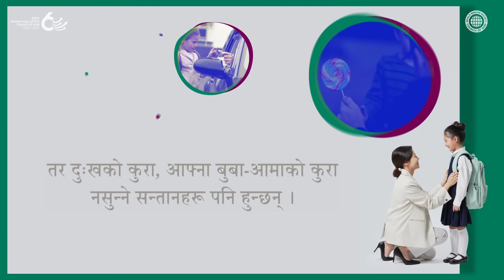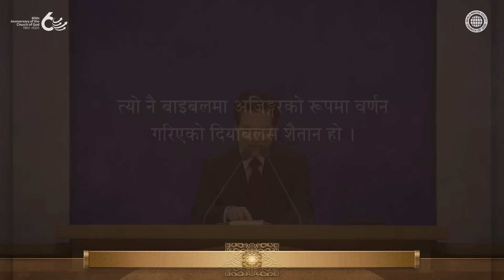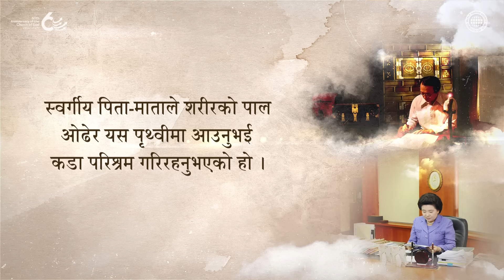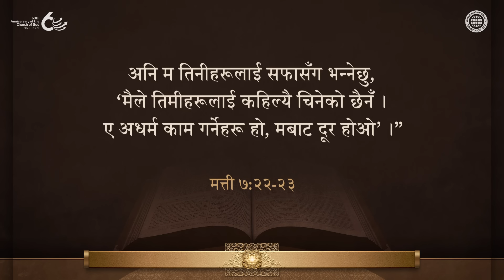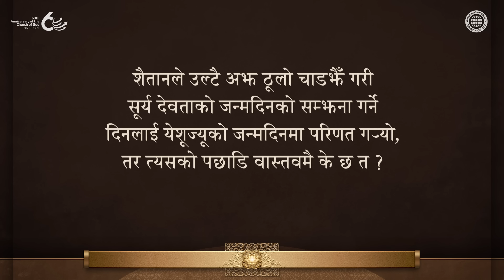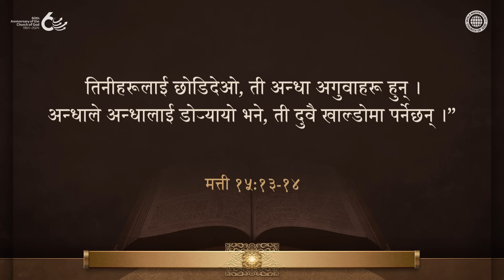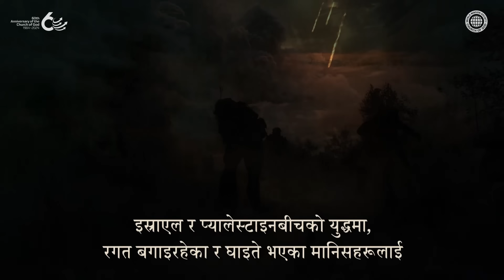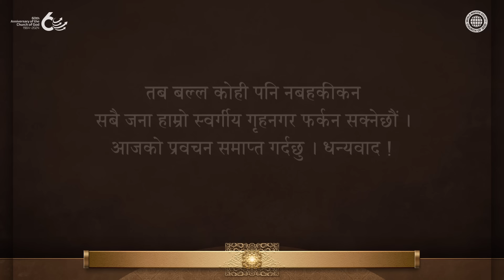शत्रुले गरेको कार्य र त्यसको परिणाम | परमेश्वरको मण्डली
[आत्मिक संसारमा सबै अधर्म कार्य गर्न उक्साउने
शत्रु दियाबलसद्वारा छरिएका सामाहरू के-के हुन् ?]
युद्धमा असंख्य निर्दोष मानिसहरू मारिँदा संसारका मानिसहरू एकदमै क्रोधित भएजस्तै,
येशूज्यूका आत्मिक सन्तानहरूको रगत बगाउने गराएको शैतानसँग उहाँ एकदमै क्रोधित हुनुभयो ।
उहाँले सामा र गहूँको दृष्टान्तद्वारा उहाँको पहिचान थाहा दिनुभएर, सन्तानहरूलाई
आइतबारको सेवा, क्रिसमस जस्ता अधर्म कुराहरूद्वारा बहकिनुहुँदैन भनेर सिकाउनुभयो ।

[आन साङ होङज्यू र माता परमेश्वरले थाहा दिनुभएको
शत्रुले गरेको कार्य र त्यसको परिणाम]
शैतानद्वारा संसारमा छरिएका सामाहरू नै
आइतबारको सेवा, क्रिसमस, क्रूसको श्रद्धा जस्ता
सूर्य देवतालाई पुज्ने कार्यहरू हुन्, र ती कार्यहरूले
नरकको दण्ड भोग्ने गराउँछ ।
बाइबलको शिक्षाअनुसार, परमेश्वरको मण्डलीका सन्तहरूले
शबाथ-दिन, निस्तार-चाड लगायतका परमेश्वरका
आज्ञाहरू पालन गर्छन् ।

मत्ती ७:२१
“मलाई ‘प्रभु, प्रभु’ भन्ने सबै
स्वर्गको राज्यमा प्रवेश गर्नेछैनन् ।
स्वर्गमा हुनुहुने मेरा पिताको इच्छा पालन गर्ने
मानिस मात्र परमेश्वरको राज्यमा प्रवेश गर्नेछ ।”

प्रकाश १३:६-८
परमेश्वरको विरूद्धमा निन्दा गर्न ...
र पृथ्वीमा वास गर्ने सबैले त्यस पशुको पूजा गर्नेछन्,
अर्थात्‌ तिनीहरूले, जसको नाउँ संसारको सृष्टिदेखि नै मारिनुभएका
थुमाका जीवनको पुस्तकमा लेखिएको छैन ।